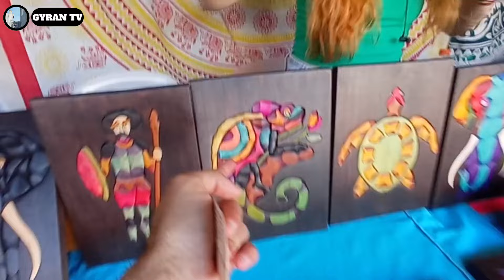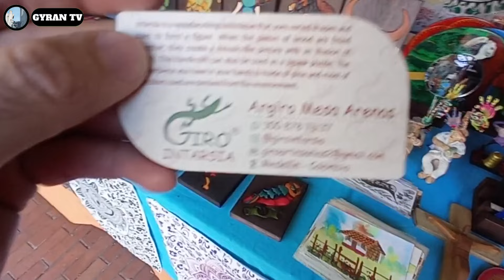👉🏼 Visitando el PARQUE del POBLADO Medellín 🌳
Así es el parque del poblado en Medellín.
Hay un pequeño bazar donde podrás encontrar variedad de comercio muy interesante en todo el parque del poblado.

📌 Si deseas PROMOCIONAR tu Negocio o Marca, eventos o para cualquier tipo de PAUTAS PUBLICITARIAS, Contáctame al correo :